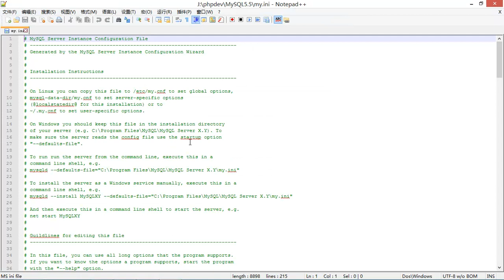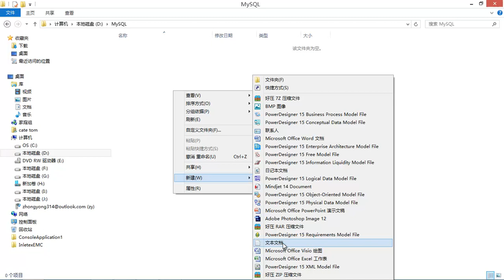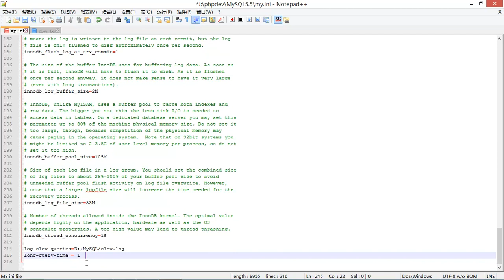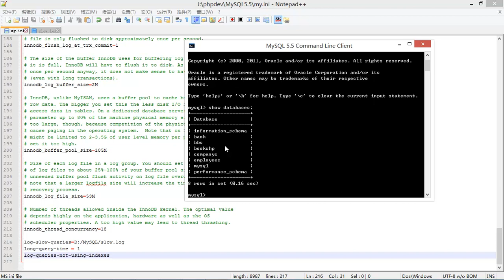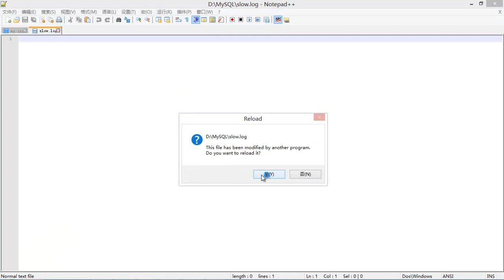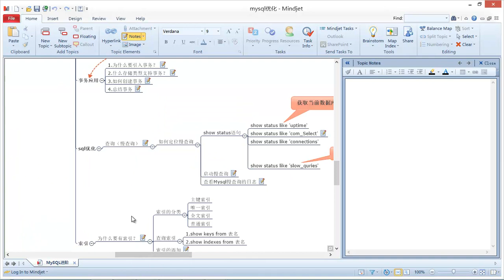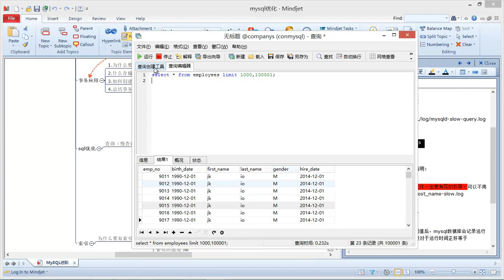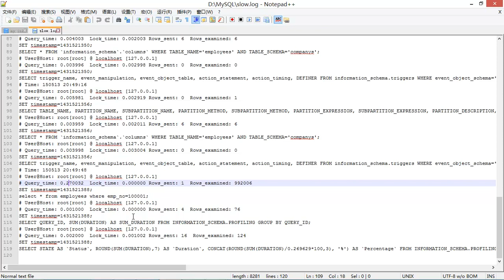Mysql进阶24 慢查询2（慢查询配置）